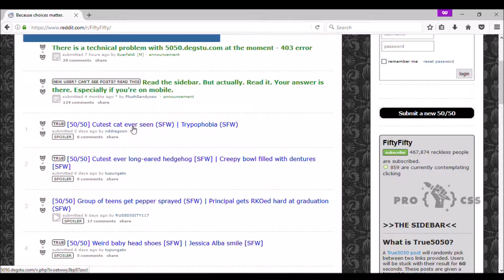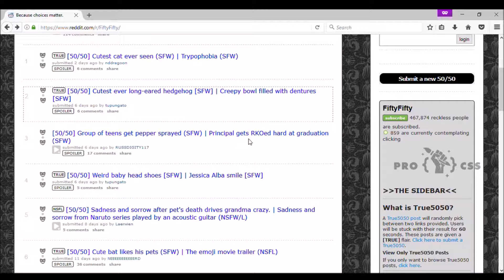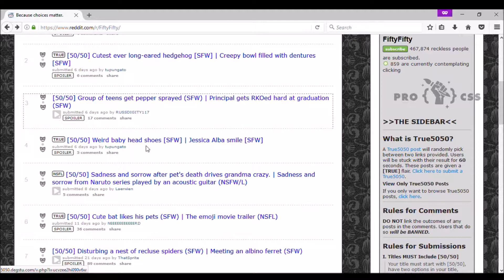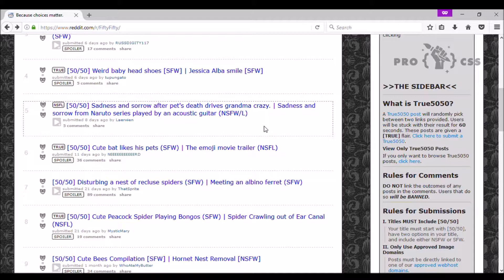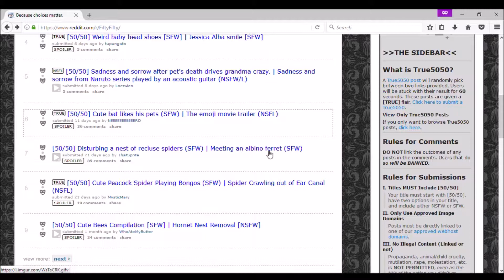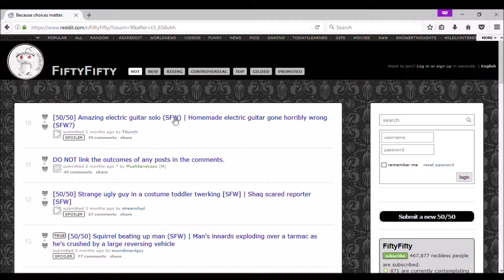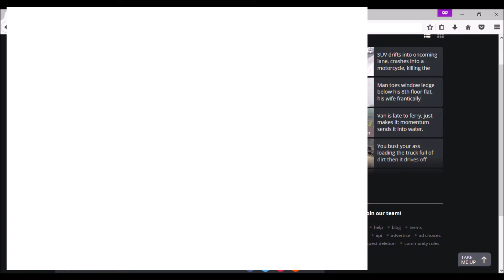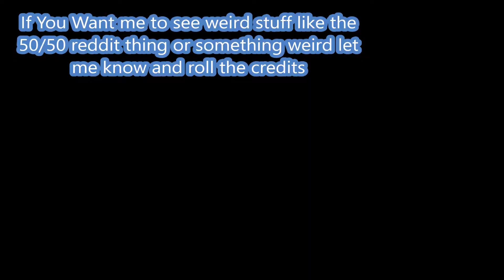Reddit 50/50 Challenge 2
i did one in the past and now it came back for vengeance!